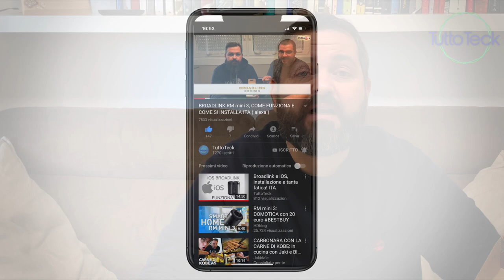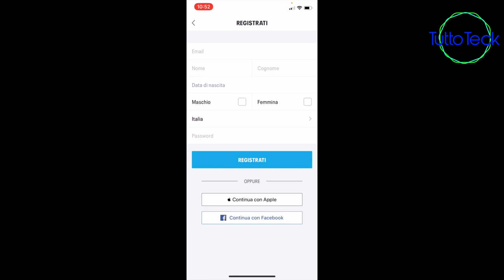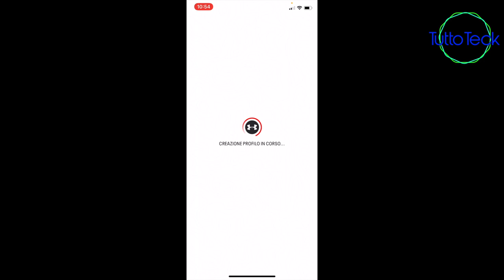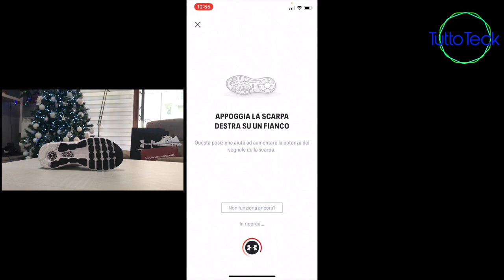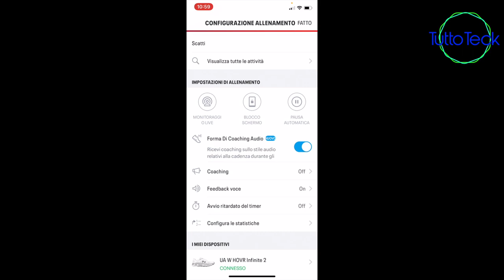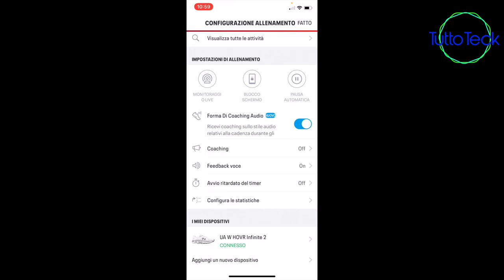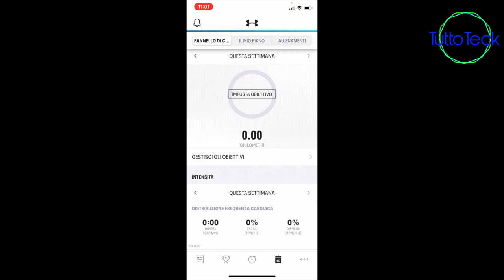SCARPE TECH BLUETOOTH UNDER ARMOUR MOD UA W HOVR INFINITE 2 CORRERE CONNESSI ITA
✰SCARPE UNDER ARMOUR